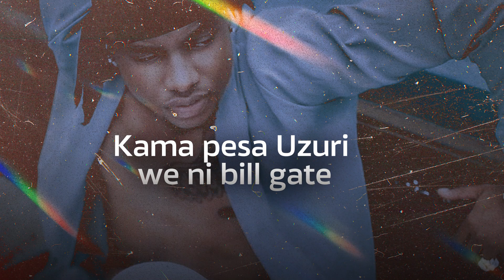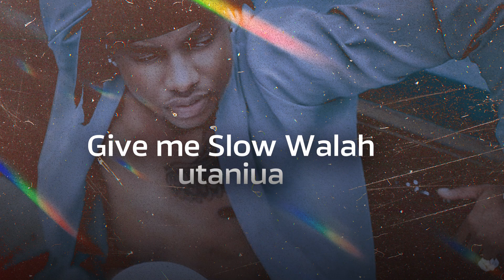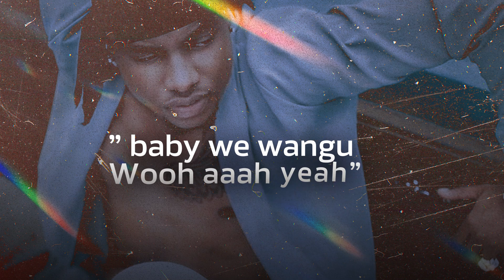Tommy Flavour - Don't You Know (Official Lyrics Video)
Watch now Lyrics Video by Tommy Flavour performing Don't You Know (Official Release)
Written & Performed by: Tommy Flavour